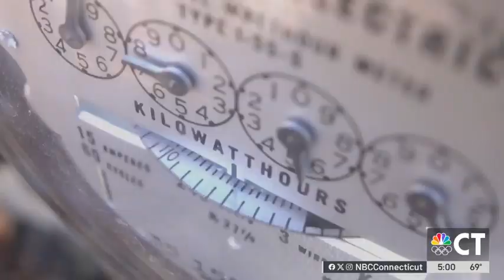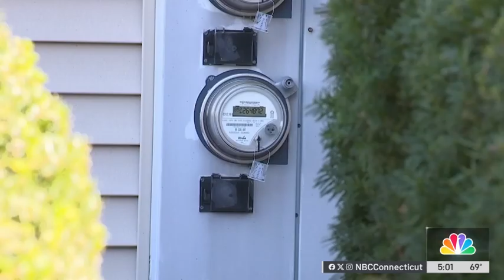State Republicans reintroduce past energy proposals amid rising cost of electricity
State leaders met at Hartford’s Legislative Office Building on Thursday to address the rising cost of utilities, specifically within the public benefits portion of the bill.